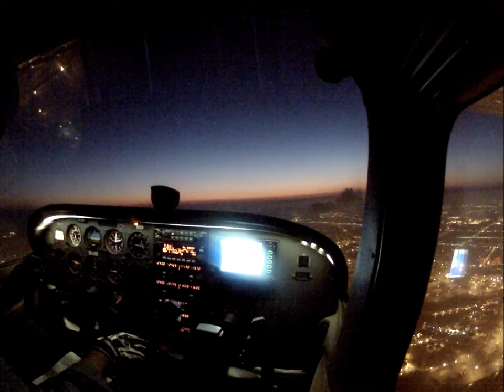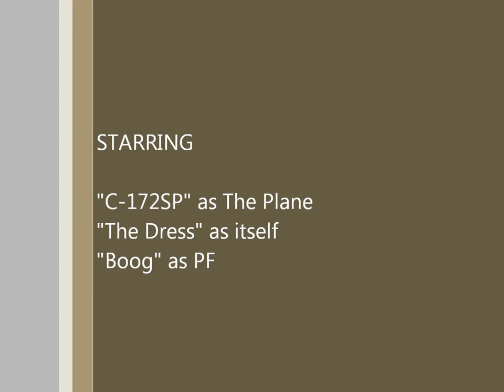Landing Rwy 29R, Torrance (KTOA)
Special Thanks to:
Titan Cakes, West Coast Couture, SmartBlackKid,
Cinematic Orchestra, A. Barajas, South Bay Aviation
& GoPro Cameras

Musical Score:  SmartBlackKid Covering Cinematic Orchestra's "Flite."

note, this version of "Flite" is used in tribute to Cinematic Orchestra.  Original music obtained on YouTube, source unknown.  This individual video will NOT be monetized.